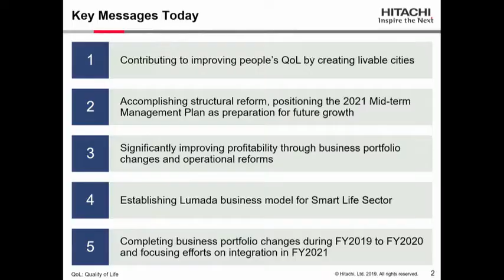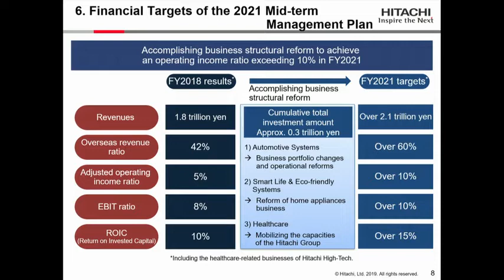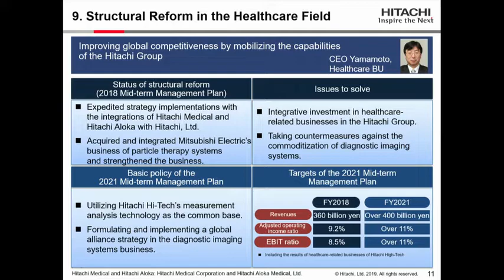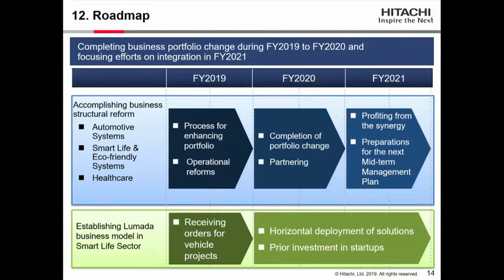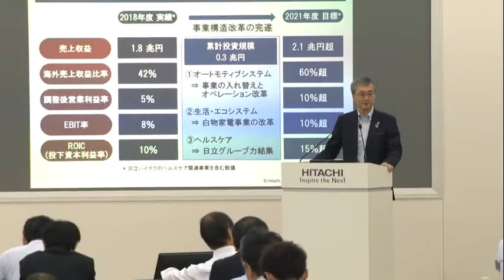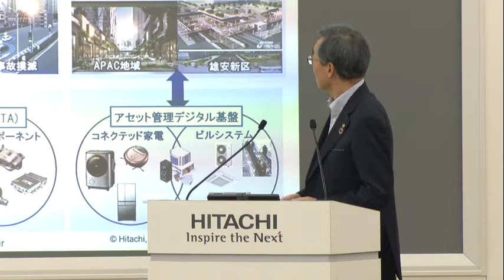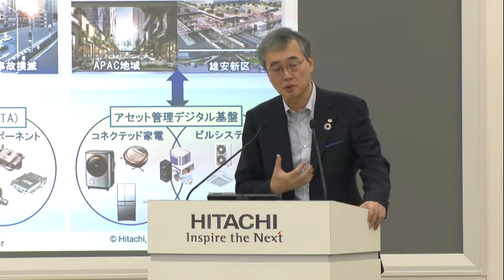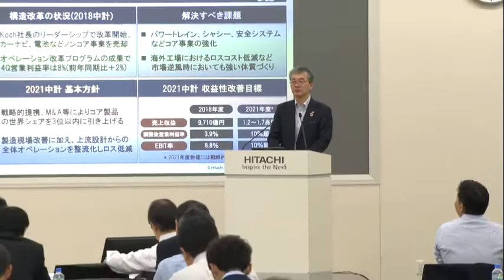"Hitachi IR Day 2019" Smart Life Sector - Hitachi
This webcast is the presentation on Smart Life Sector, which was delivered at  "Hitachi IR Day 2019" on Jun. 4, 2019.